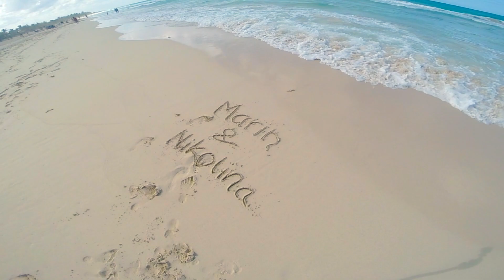TRAVEL ✈ Cuba 2015 trip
Nikolina & Marin

Destinations:
La Habana
Viñales
Varadero
Trinidad